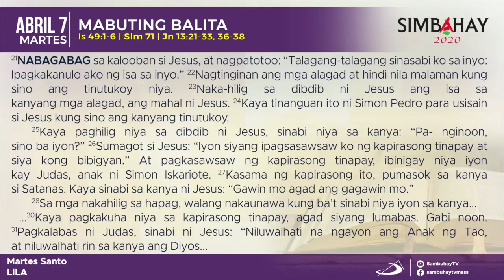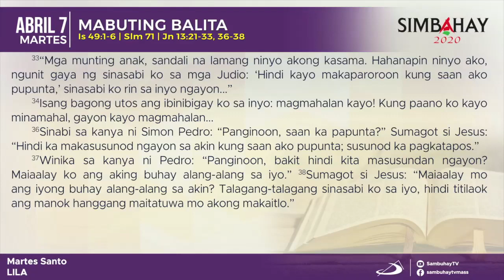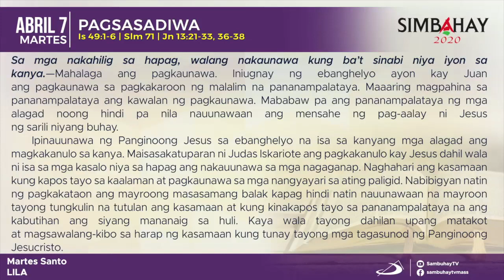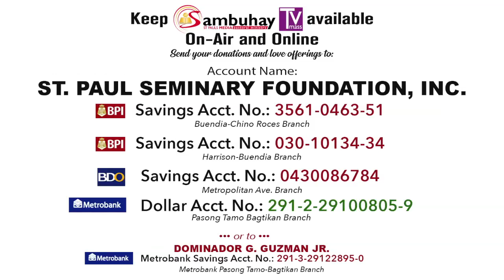Simbahay | Martes Santo | Abril 7, 2020